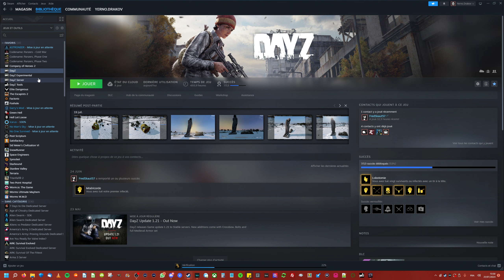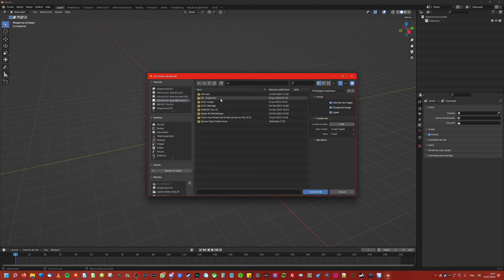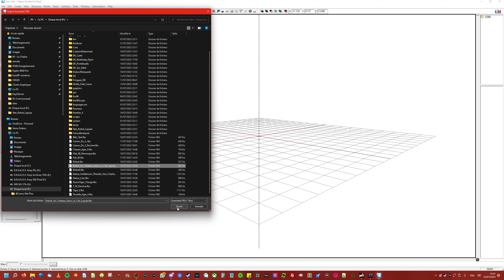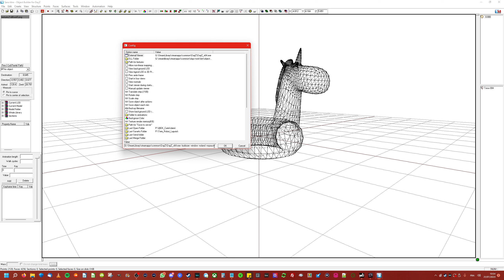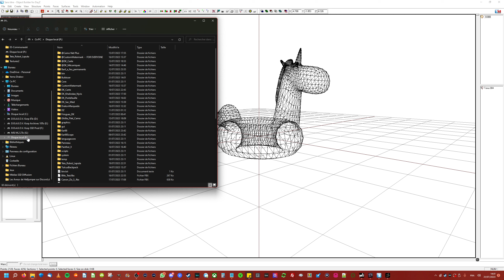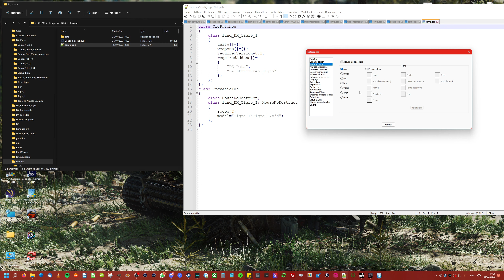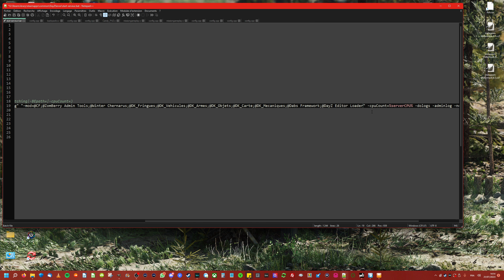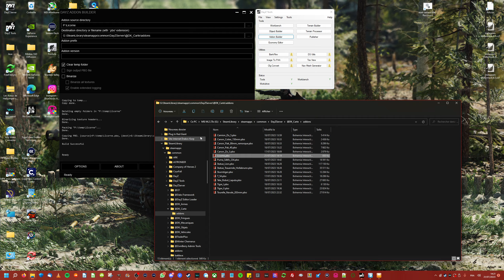DayZ, Tutoriel Modding : Ajouter n'importe quel Objet dans DayZ de A à Z (Object Builder) Partie 1.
Salutations camarades survivants !

Marre de la version Vanilla du jeu ? découvrez comment ajouter un petit plus à DayZ, Votre serveur local ou Hébergé en Ligne !

Dans cette série de 3 Vidéos vous découvrirez tout ce qu'il y'as à savoir et expliqué clairement pour réussir à ajouter n'importe quel objet 3D dans le jeu !

Dans cette série de vidéo on va apprendre à utiliser DayZ Tools, DayZ Editor, Object Builder, Addons Builder, Image To PAA, et même un peu Blender et Gimp !

Ici on va créer une Bouée Licorne de A à Z, de sa modélisation dans Object Builder, l'échelle, la texture, les collisions, le codage et l'ajout ingame via DayZ Editor !

Sur cette note vous retrouverez toutes les informations, fichiers et liens dont j'ai parler dans la vidéo :

⬇⬇   INFORMATIONS SUPPLÉMENTAIRES   ⬇⬇

🌳 La totalité des revenus de cette chaîne sont réinvestis dans ma Réserve Naturelle Ornithologique 🐦 (Voir chaîne Principale) et

Vous souhaitez m'aider à planter des arbres 🌲 et développer ma Réserve Naturelle Ornithologique ?

🎮 Vous pouvez même prendre vos jeux vidéos 🕹️ sur Instant Gaming en accèdant avec ce lien , Je toucherais une petite comission à chaque achats !

🌳Merci à ceux qui m'aident quelque soit la manière 🌺

- Crois fermement à la nécéssité de rétablir l'Ordre et la Discipline dans une société Décaddente à bout de souffle par les divins préceptes d'Amour, d'Ordre et de Dizibline.

- S'exprime 89% du temps au Second Degré.

- Fait preuve d'un profond désintérêt pour la subtilité.

🕊️ Soyez en paix ! 🕊️

La Chair Déçoit.

- 🌿🌺Drakov Yerno 🌺🌿 Le Zèbre Misanthrope Arborescent Dyssynchrone Renégat.
🕊️🦓ن🚀🎥📕📖🌳🌌🏥⛈❄🌚